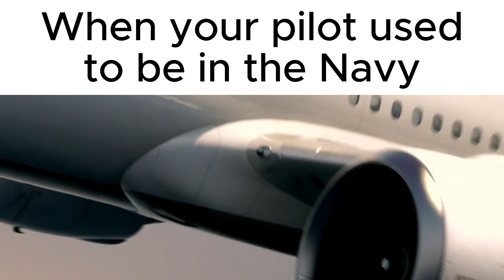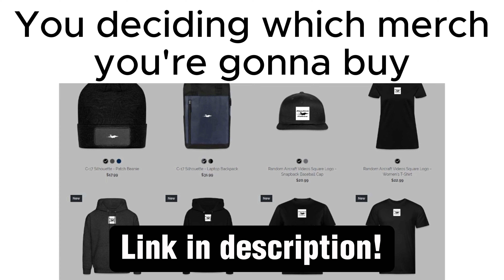Aviation Slander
It's meant to be funny:)
Comment Airplane if you read this